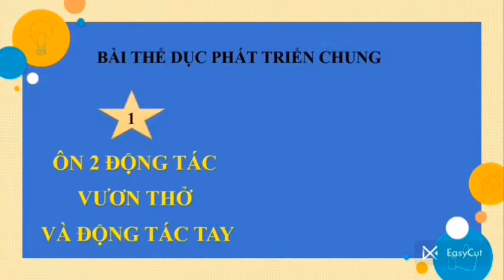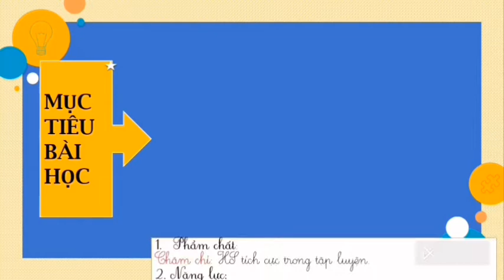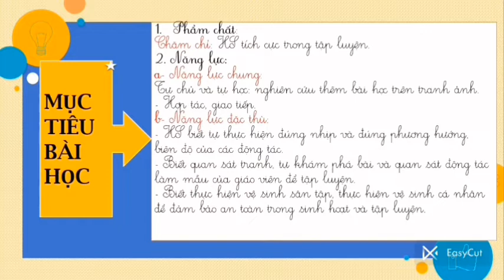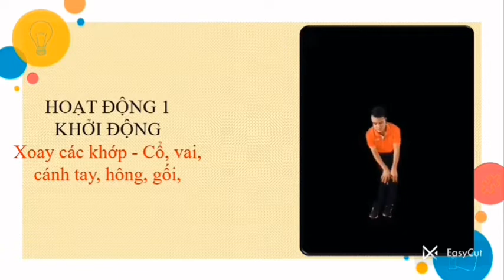Bài TD PTC khối 3 - Động tác Vươn thở + Tay + Chân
Bài thể dục phát triển chung - Động tác Vươn thở + Động tác Tay + Động tác Chân